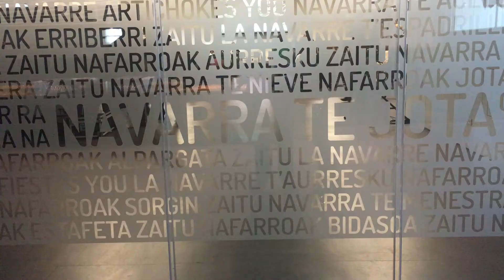La industria de entretenimiento como motor económico (2018/11/15)